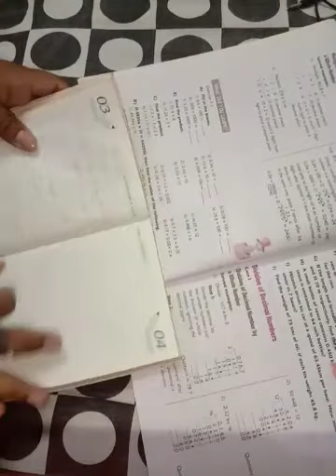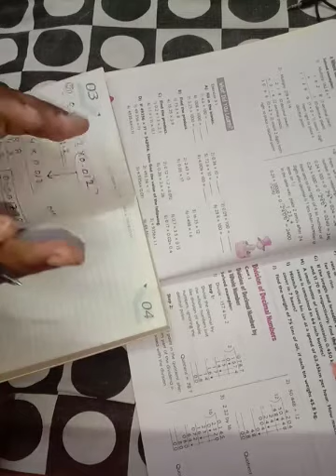CBSE Maths Class:7th Ex-3.1(part02)